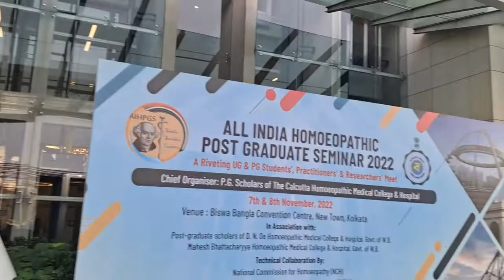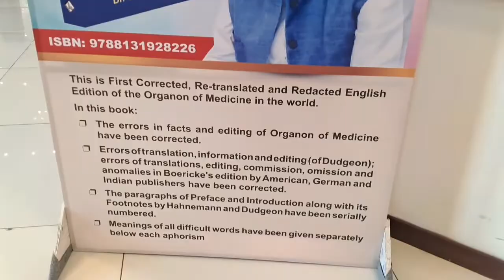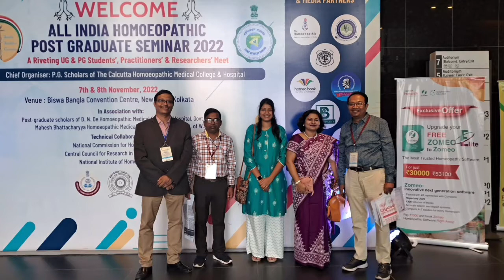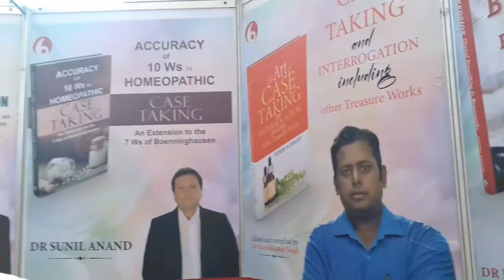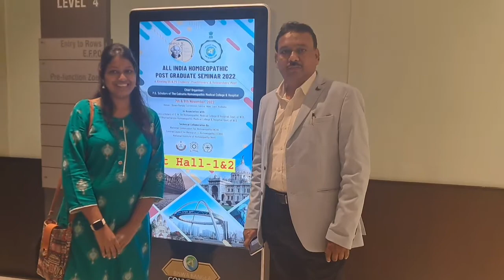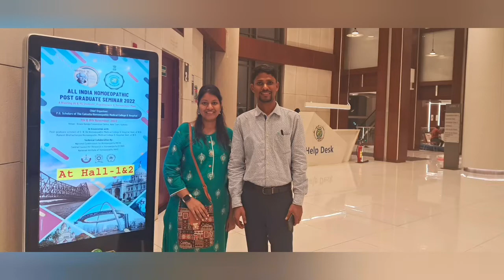Attended AIHPGS||Meeting & Greeting with Living Legends of Homeopathy|A fruitful Day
All Indai Homeopathic PG Seminar
Organised by PG scholars of Calcutta Homeopathic Medical College,Kolkata